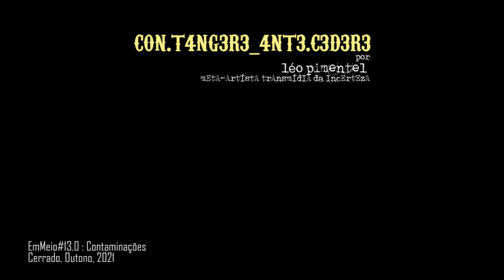c0n.t4ng3r3 4nt3.c3d3r3 (/contangere antecedere/) [2021]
"c0n.t4ng3r3 4nt3.c3d3r3" (/contangere antecedere/):
autoinfecção imaginativa da pessoa artista e seu duplo que se condenam mutuamente a um eterno retorno criativo: “infecte a ti mesmo! imagina-te!”.

o texto foi inspirado no aforismo 341, “o peso mais pesado” de Nietzsche em seu livro “A Gaia Ciência”. e as colagens-personagens foram feitas com recortes de "jasão e os argonautas" (1963) e "nosferatus" (1922). além dos olhos recortados de outros filmes famosos, também foram utilizadas imagens tiradas da internet. o "morcego" é uma arte minha. e a voz também.

ficha técnica:

foram utilizados softwares livres de código aberto para o tratamento das imagens (Gimp e Inkscape), do áudio (Audacity) e para a edição do vídeo (Blender e Kdenlive).

este foi um experimento poético-filosófico audiovisual (curt[A]forismo) de colagem realizado por mim {léo pimentel – mEt[A]²rtᴉstA tr[A]nsmídᴉA da ᴉnc[E]rtƎzA}, que participou da web-exposição "Contaminações", que integrou o evento "Panoramas 2021" sediado na Universidade Politécnica de Valência, na Espanha, entre os dias 15 e 18 de junho de 2021.

"Contaminações" contou com mais de 30 obras e performances de artistas brasileiros e estrangeiros.